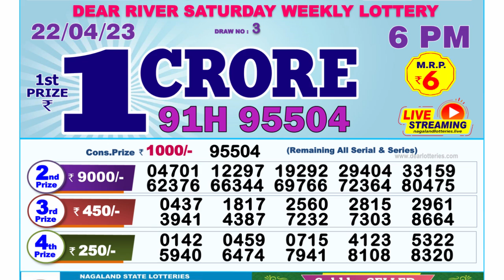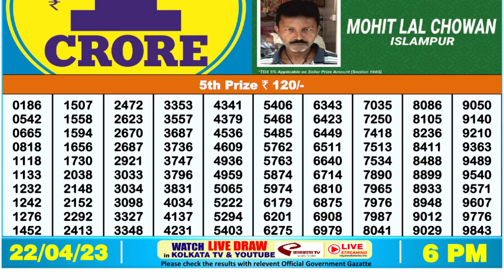🔴Dear Lottery Sambad Live 6pm today 22.04.23 Nagaland State Lottery Result